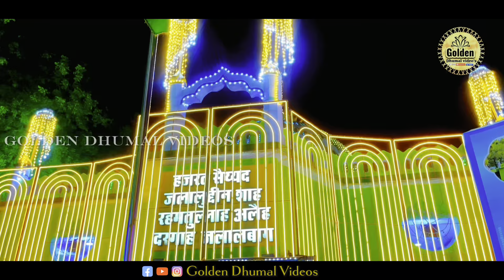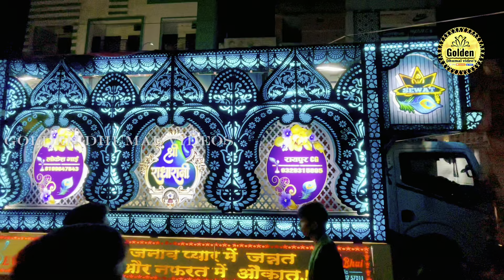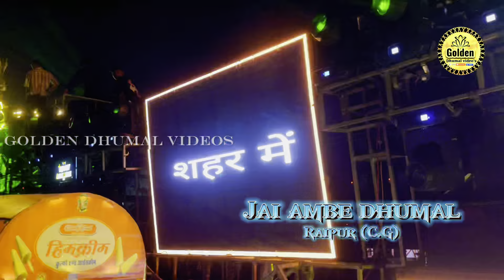RAJNANDGAON URS 2024 - दरगह का ऐसा विडियो पहली बार , राजनांदगांव उर्स 2024 Dhumal video Benjo pad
Hello friends